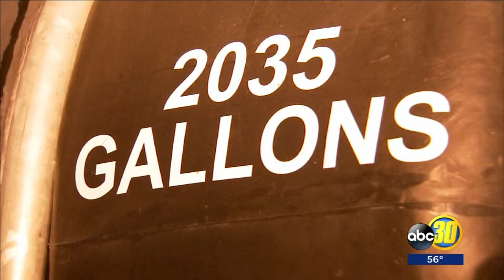Teviston water update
Aman Nijjar offered up his agriculture well for the residents to use hoping it would provide some relief.